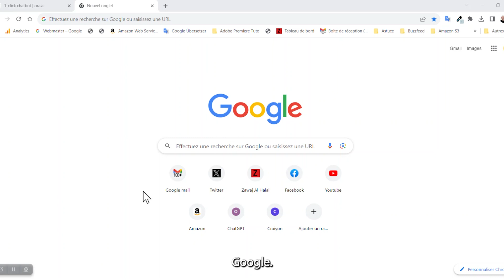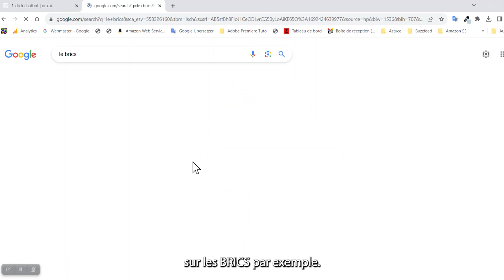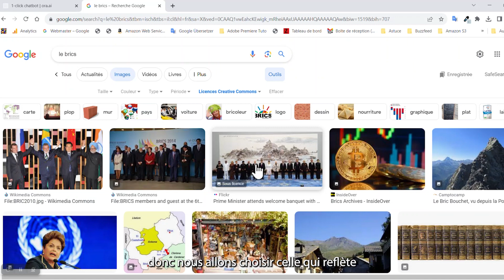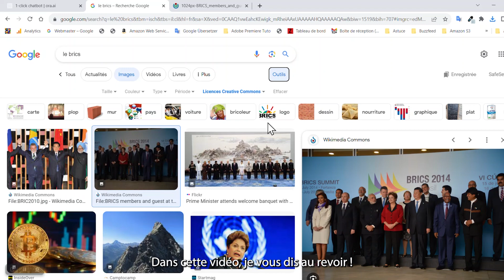Trouvez des images de haute qualité et légalement utilisables grâce à la recherche d'images Google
Je vous montre dans cette vidéo, comment rechercher sur le Web des photos pour lesquelles les auteurs ont explicitement donné leur permission de réutilisation.